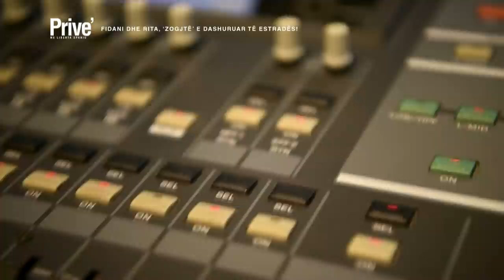Jeta e çiftit, Rita: Ju tregoj sekretet e Fidanit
Fidan Gashi
Rita Haziri
T'ka rritur nana
Produksioni Arboni